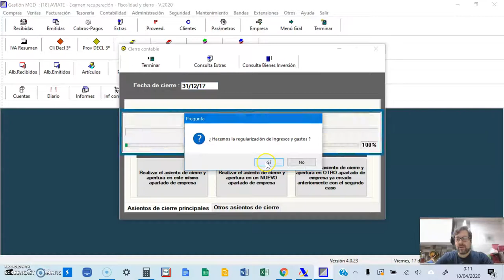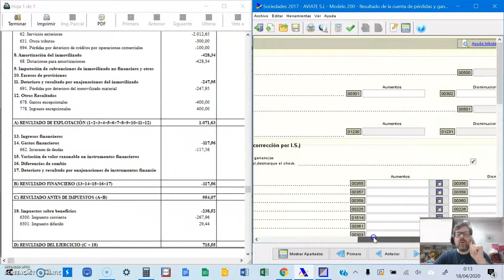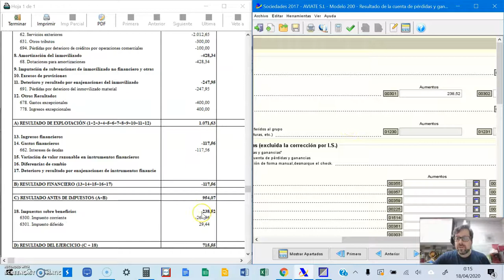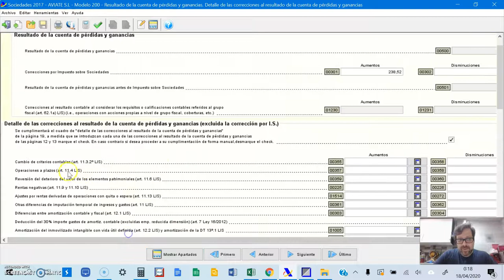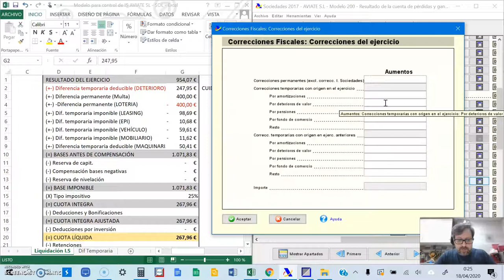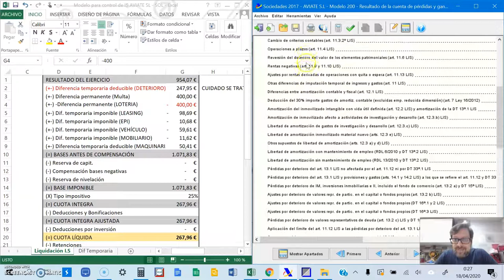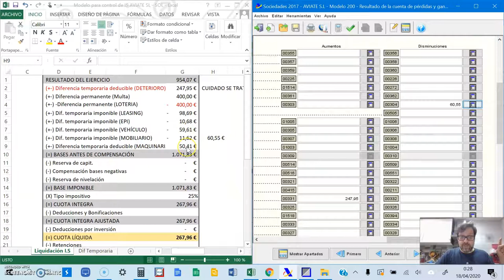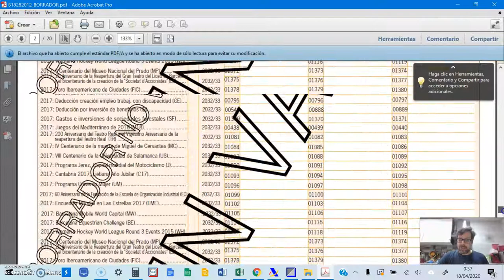Aviate 5 Modelo 200 (3)